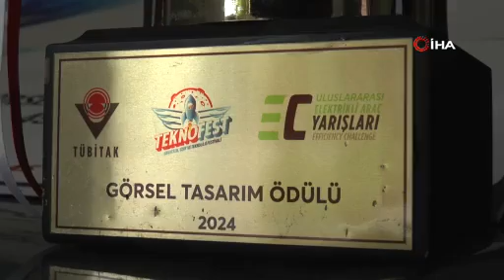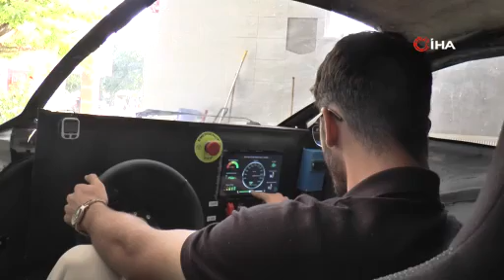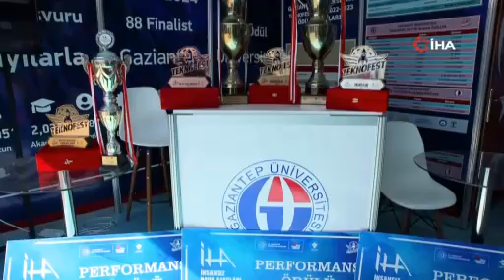GAÜN'ün Elektrikli Aracı Türkiye Birincisi Oldu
Adana'da büyük bir coşku ve yoğun katılımla düzenlenen Havacılık, Uzay ve Teknoloji Festivali'ne (TEKNOFEST) katılan Gaziantep Üniversitesi öğrencileri, TEKNOFEST 2024 yarışmalarında önemli başarılar elde etti.
Gaziantep Üniversitesi, 5 ödülle TEKNOFEST'e damga vurdu

GAÜN'ün (Gaziantep Üniversitesi) elektrikli aracı, TEKNOFEST kapsamında düzenlenen İvmelenme Yarışı'nda Türkiye birincisi oldu. Aynı araç, tasarımıyla da "En İyi Görsel Tasarım Ödülü"nü kazanarak çift ödül sevinci yaşattı.

350 öğrenciyle katılım sağlanan yarışmalarda, 130 öğrencisini finale taşımayı başaran GAÜN, şu ana kadar sonuçlanan yarışmalarda toplamda 5 ödül kazandı.
İHA yarışmalarında 3 performans ödülü kazanan GAÜN, bu alanda da adından söz ettirdi. Türkiye'nin teknolojik gelişimine katkı sağlama misyonuyla TEKNOFEST'e katılan öğrencilerine malzeme, ofis ve laboratuvar gibi önemli destekler veren GAÜN, yarışmalara hazırlanan ve katılan öğrencilerine de her türlü desteği veriyor.

2024 TEKNOFEST Adana'da aldığı ödüllerle yine dikkatleri üzerine çeken GAÜN öğrencileri büyük bir başarı elde etti. GAÜN'ün desteklediği takımların öğrencilerden 130'u finale kalarak büyük bir başarı elde ederek gururlandırdı. Teknoloji ve inovasyon alanında Türkiye'nin en büyük etkinliklerinden biri olan ve bu yıl Adana'da büyük bir coşkuyla düzenlenen TEKNOFEST'te GAÜN öğrencilerinin çeşitli mühendislik ve teknoloji alanlarında geliştirdikleri projeler göz kamaştırdı. Öğrencilerin yenilikçi fikirler ile ortaya koyduğu projeleri ve geleceğe dair vizyonlarını yakından görme ve öğrenme fırsatı bulan katılımcılar, sergilenen projeler arasında elektrikli araçlar, çevre teknolojileri, enerji verimliliği, hava savunma sistemleri, İHA, SİHA ve yapay zekanın kullanıldığı birçok farklı proje takdir topladı.

GAÜN öğrencilerinin teknoloji ve inovasyon alanındaki başarılı projeleri TEKNOFEST'te Türkiye'nin dört bir yanından gelen ziyaretçilerin dikkatini çekti.
GAÜN Rektör Yardımcısı Prof. Dr. Recep Yumrutaş, öğrencilerin gösterdiği bu başarıdan büyük gurur duyduğunu ifade ederek öğrencileri tebrik etti.

“Öğrencilerimiz son 4 yılda 35 tane ödül aldı”

Öğrencilerin teorik eğitimlerinin yanında pratik eğitimlerini de önemsediklerini belirten Yumrutaş, “Bu kapsamda TEKNOFEST yarışmalarının öğrencilerimiz için çok faydalı olduğunu düşünüyoruz. TEKNOFEST'e katılan öğrencilerimize her türlü desteği veriyoruz. Her yıl 350'ye yakın öğrencimiz TEKNOFEST yarışmalarına katılıyorlar. Öğrencilerimize mekan bulmak, malzeme desteği sağlamak önemlidir. Öğrencilerimizin ihtiyacı olan malzemelerini zamanında temin ediyoruz. Öğrencilerimiz de bunları karşılıksız bırakmıyorlar. Öğrencilerimiz çalışarak, gayret ederek son 4 yılda yaklaşık 35 tane ödül aldılar. Bu ödüllerden daha önemlisi öğrencilerimizin bu yenilikçi teknolojileri öğrenmeleri ve uygulamaları her şeyin üstünde olduğunu düşünüyorum” şeklinde konuştu.

Yumrutaş, ödül kazandıran projelerle göz kamaştıran öğrencilerinin mezun olduklarında da ASELSAN ROKETSAN ve BAYKAR gibi Türkiye'nin prestijli firmalarında çalıştıklarını bildirdi.

“Öğrencilerimiz 5 ödül birden kazandılar”

GAÜN'ün elektrikli aracının, TEKNOFEST kapsamında düzenlenen İvmelenme Yarışında Türkiye birincisi olduğunu bildiren Yumrutaş, aynı aracın tasarımıyla da “En İyi Görsel Tasarım Ödülü”nü kazanarak çift ödül sevinci yaşattığını ve İHA yarışmalarında da 3 performans ödülü kazandığını belirterek, “Sonuçlanmayan 3 yarışmamız daha var. İnşallah bu yarışmalardan da ödül bekliyoruz. Öğrencilerimiz gayretle çalışarak bu yarışmaları sonlandırıyorlar. TEKNOFEST 2024 yarışmalarına 350 öğrencimiz katıldı ve 130 öğrencimiz ise finalist oldu. Bu ödüllerden daha önemlisi ise öğrencilerimizin özgüven kazanmasıdır. 90'lı yıllarda öğrencilerimiz ya da bizler, ‘biz bu cihazı yapamayız, biz bu projeleri gerçekleştiremeyiz ve bu teknolojileri geliştiremeyiz' algısı vardı. Fakat TEKNOFEST bu algıyı yıktı ve öğrencilerimizde, ‘en iyi projeleri biz yaparız ve en iyi cihazları biz geliştiririz' algısını oluşturdu. Bu algının da öğrencilerimiz için çok değerli olduğunu düşünüyorum” diye konuştu.

Gaziantep Üniversitesi'nin (GAÜN) Zeugma Takım Kaptanı Bahattin Onur Coşkun ise elde ettikleri bu ödüllerin, uzun süren çalışmalarının ve emeklerinin bir sonucu olduğuna dikkat çekerek, büyük gurur duyduklarını ve bu destekle daha büyük başarılara imza atmayı hedeflediklerini söyledi.
Gaziantep Üniversitesi Elektrik ve Elektronik Mühendisliği 3'üncü sınıf öğrencisi Serap Koyuncu da projelerinin Türkiye birincisi olmasından büyük mutluluk duyduklarını dile getirdi.